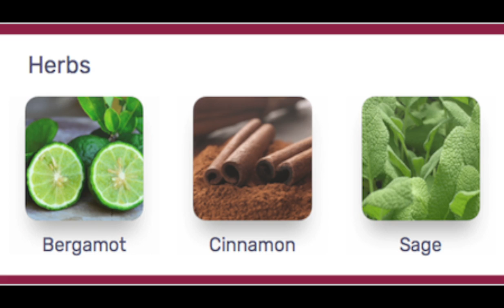Tuesday of Secret Energy Cosmic Calendar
Business: @OneTribeHMU